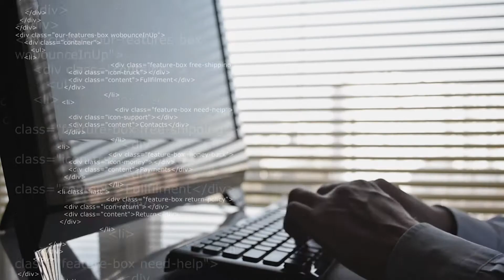Proof of Concept (PoC) pályázat 2022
Az Óbudai Egyetemen idén is meghirdetésre kerül az innovatív, ígéretes hallgatói ötleteket, megoldásokat, kutatás-fejlesztési projekteket támogató Proof of Concept (PoC) pályázat. Ráadásul megemelt keretösszeggel!

További részletek: uni-obuda.hu/poc2022